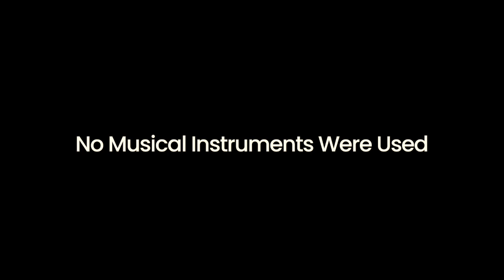Having Complete Reliance on Allah ﷻ - Shaykh Asif Uddin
Shaykh Asif Uddin discusses what tawakkul entails.

Shaykh Asif Uddin is a Certified Health Coach at Integrative Shifa. Integrative Shifa offers holistic health coaching to Muslims globally to develop systemic healthy habits by integrating an Islamic lifestyle and nutrition. Schedule a free health coaching consultation with Shaykh Asif Uddin Shaykh Asif Uddin received his health education from the Institute for Integrative Nutrition, where he studied a variety of dietary theories and practical lifestyle coaching methods. With his knowledge, he co-creates completely personalized actions based on your goals to move you toward your ideal vision of internal and external health within your unique body, lifestyle, preferences, and resources. He inspires Muslims to develop systemic healthy habits by integrating an Islamic lifestyle and nutrition. Taking care of the inner and outer health will procure the best of both worlds. Shaykh Asif Uddin completed the memorization of the Qurʾān (ḥifż) at the age of 14 from the Institute of Islamic Education (IIE). Soon thereafter, he began the ʿālimiyyah program (equivalent to a Master’s degree in Arabic and Islamic Studies) at IIE and graduated in the year 2012 at the age of 21. In 2016, He completed an undergraduate degree in Education from Benedictine University and taught at various public schools. Shaykh Asif Uddin received ijāzah in the Qurʾān recitations of Ḥafṣ, Shuʿbah, Ibn Kathīr, Qālūn, and is currently pursuing further ijāzahs.